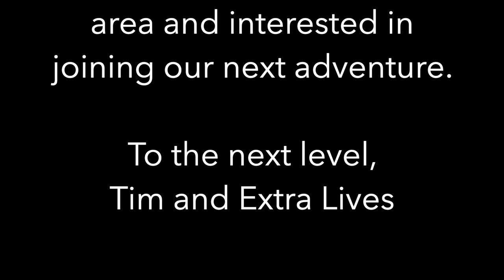Are YOU Extra Lives' next synth/keys player?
Mixing by Brett Lee Thomas.
Video editing by Dave Maciel.

Extra Lives is: Michael (guitar), Tim (keys), Taylor (drums) and Dave (bass).